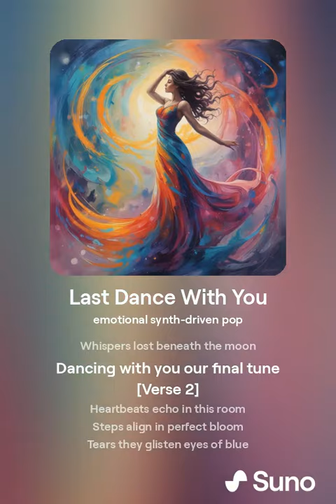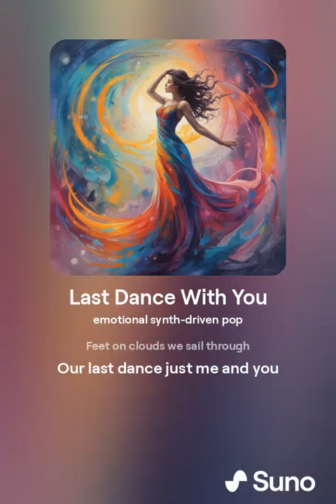orphanrabbit87 - last dance with you